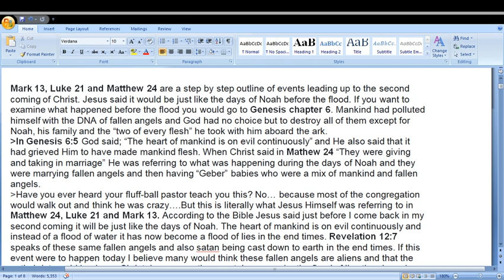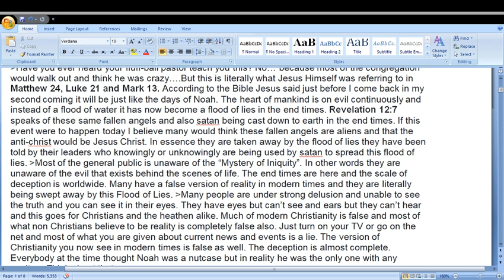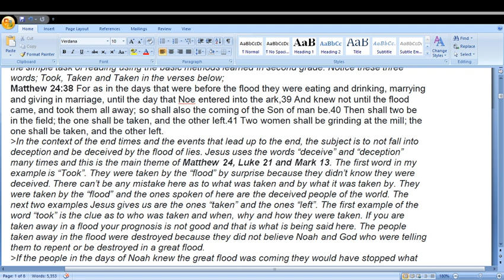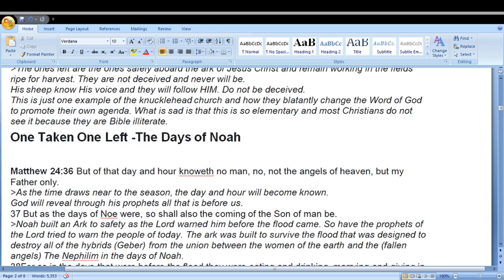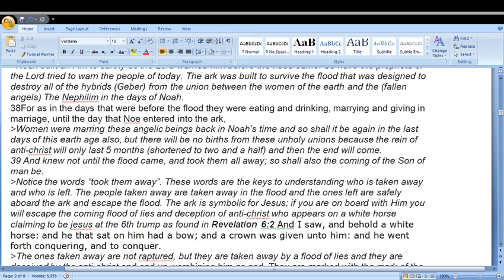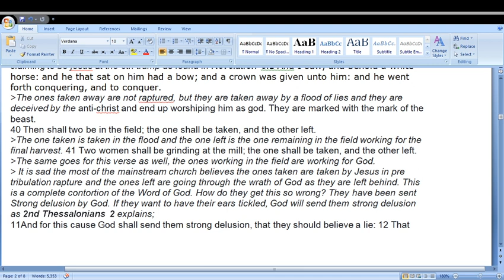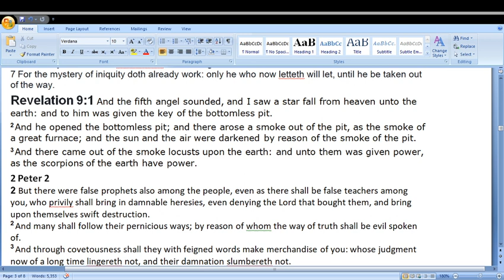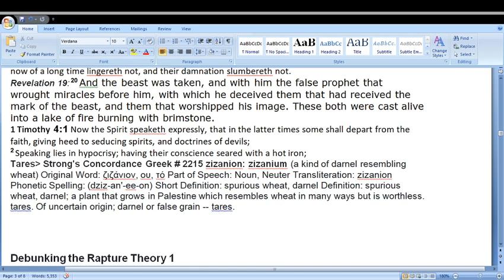Flood of Lies-The Days of Noah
A detailed explanation of the ones taken and the ones left in the field. The deception is as thick as smoke and it floods the entire world today.

Defending the faith

Last Generation